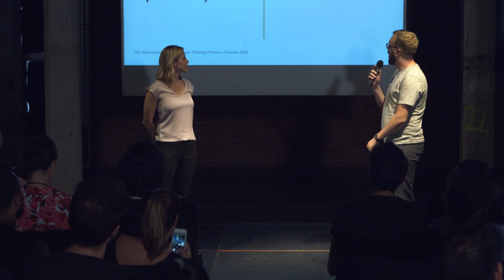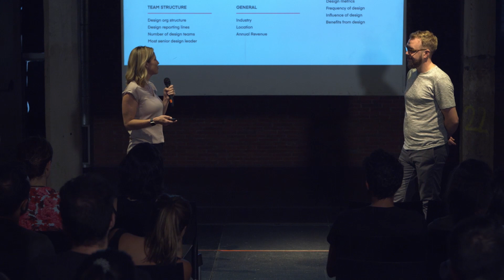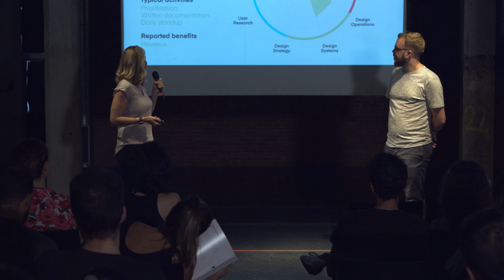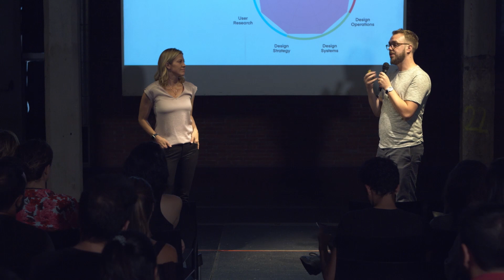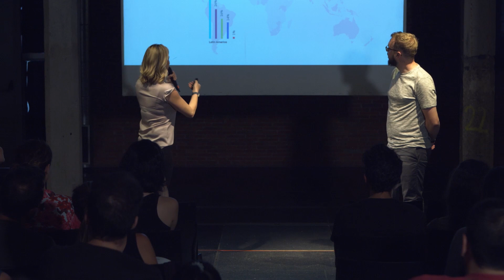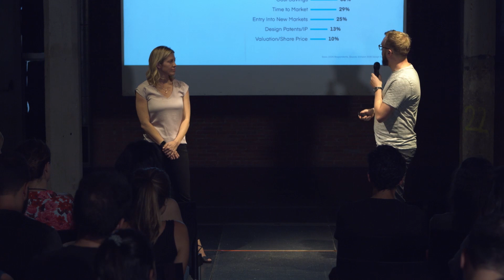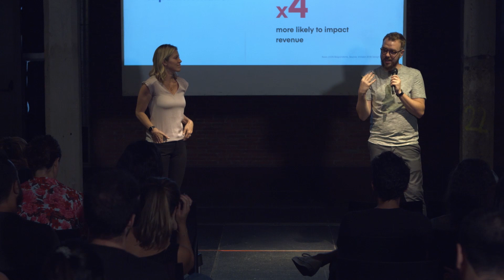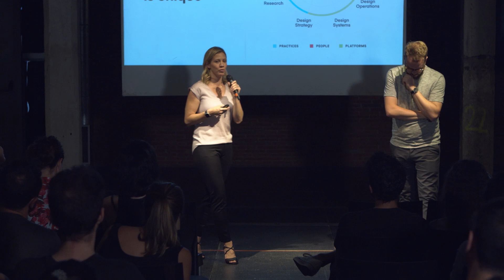Design Wednesday: The New Design Frontier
In 2018, InVision published “The New Design Frontier”, the widest-ranging report of its kind on design maturity and its impact on business. More than 2,200 diverse organizations around the world were surveyed to explore the relationship between design practices and business performance. InVision found that companies with high design maturity see cost savings, revenue gains, and brand and market position improvements as a result of their design efforts.

Andrew Godfrey, Senior Design Specialist, and Rebecca Grinley, Senior Strategic Customer Success Manager at InVision, will present The New Design Frontier’s key findings, focusing on Spain, Italy, and Portugal, and how their design maturity and practices compare to the rest of the countries surveyed. Understanding what differentiates high-performing organizations is key to learning how any company can evolve and build a better bottom line.